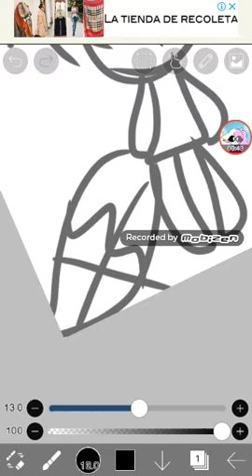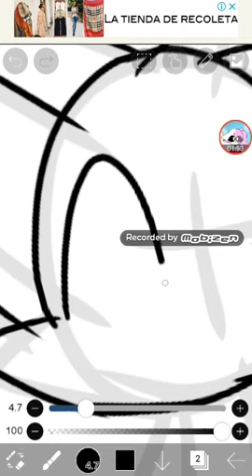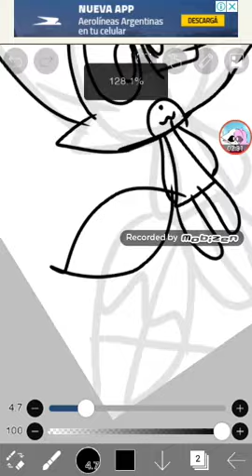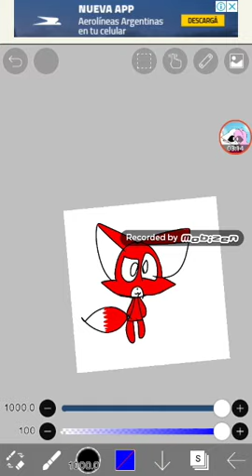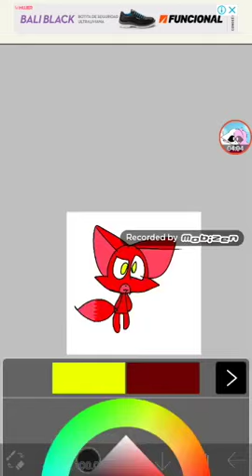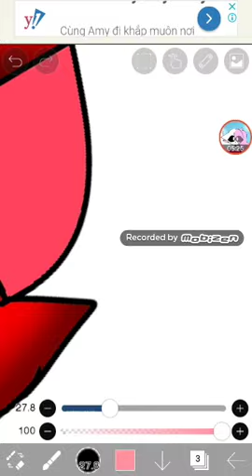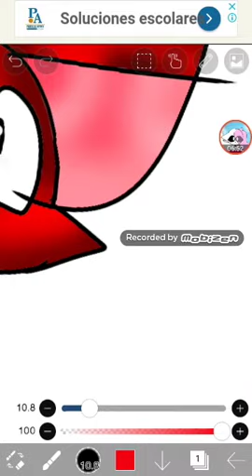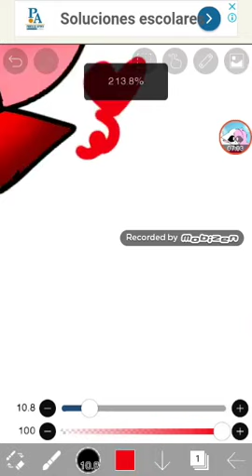9 de agosto de 2019